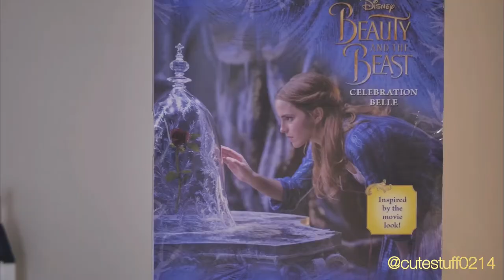OOAK Custom Toddler BELLE Doll | Beauty and the Beast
This is an art doll, not a toy. It is an adult collector's item. It is meant for display and to be taken care of.